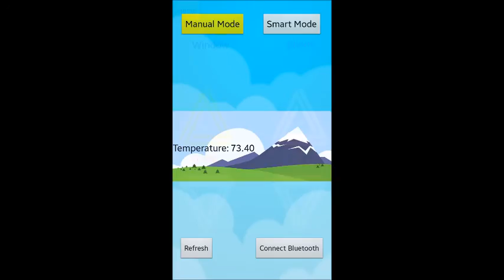Automatic Window - Windowmatic Project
Electrical Engineering Senior Project II Fall 2015
UTEP - University of Texas at El Paso

 Windowmatic:
House window smart
control system with remote control and environment sensors.

Song:  Technicolor Fabrics - Start again